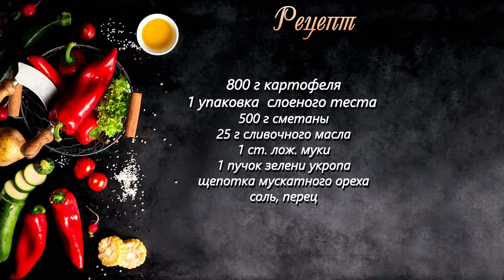Лучший картофель в тесте. Картофельный пирог в духовке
Рецепт:
500 г готового слоеного теста
800 г картофеля
500 г сметаны
25 г сливочного масла
1 столовая ложка муки
1 пучок зелени укропа
щепотка мускатного ореха
соль
перец

Картофель отварить в мундире, остудить, очистить и нарезать кружочками. Укроп измельчить. Тесто раскатать в пласт толщиной 3 мм и вырезать из него 2 круга: один круг равен диаметру формы для запекания, второй - на 6 см больше. Форму смазать маслом. Большим кругом закрыть дно и бока формы.

Выложить на тесто картофель. Посолить и поперчить. Накрыть пирог вторым кругом и защипнуть края. В центре сделать отверстие и вставить в него скрученную из бумаги трубочку для отвода пара. Печь 25 - 30 минут при 210С.

В центре готового пирога вырезать круглую крышку, снять ее и выложить на картофель подсоленную и поперченную сметану, смешанную с укропом и мускатным орехом. Закрыть крышкой и поставить в духовку ещё на 10 минут. Приятного аппетита!

Добрый день. На своём канале я хочу поделиться с вами вкусными кулинарными рецептами на каждый день. Отличные супы, овощные салаты, мясные блюда и выпечка ждут вас в моих видео. Все рецепты на моём канале я делаю для своей семьи и не преследую идеальное соответствие чьим-то иным вкусам.

Возраст: 12+